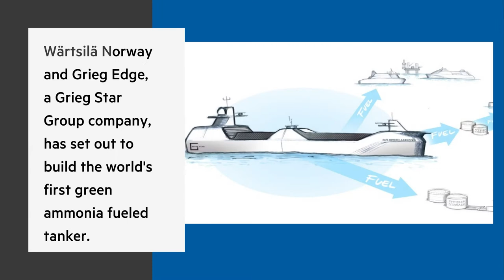MS Green Ammonia funding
With government support worth 46,3 million NOK, a Norwegian partnership aims to build the world’s first green ammonia fueled tanker – to ship green ammonia. Friday the 18th of December 2020, the Norwegian funding scheme Pilot-E confirmed they will support the MS Green Ammonia project with 46,3 million NOK. Grieg Edge and Wärtsilä Norway are jointly running the project to launch the GHG emission-free tanker in 2024.